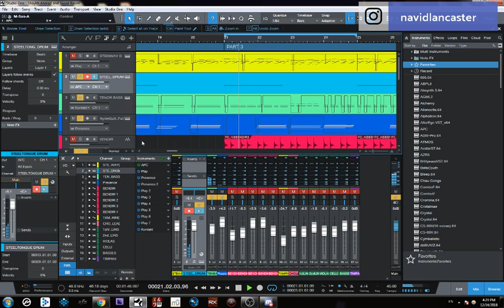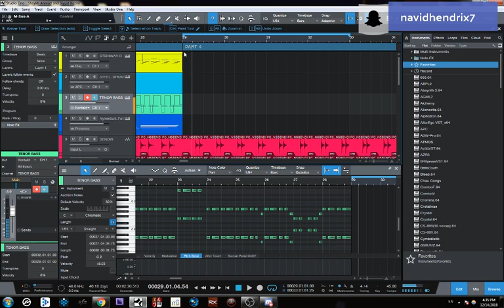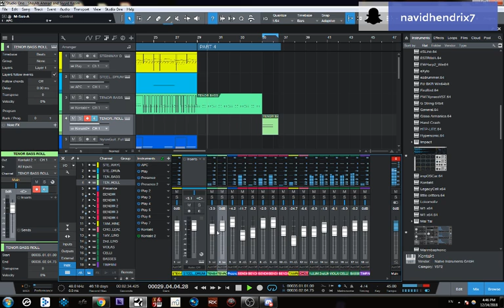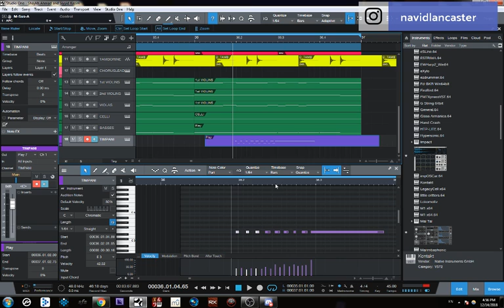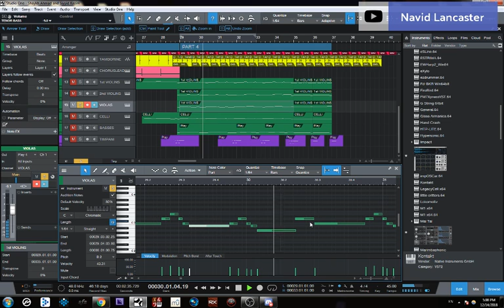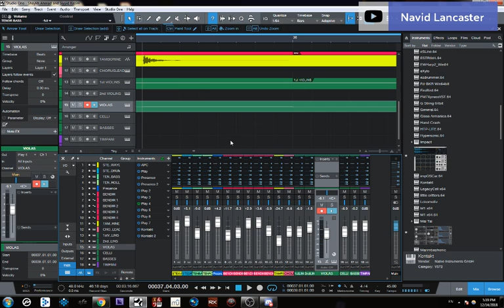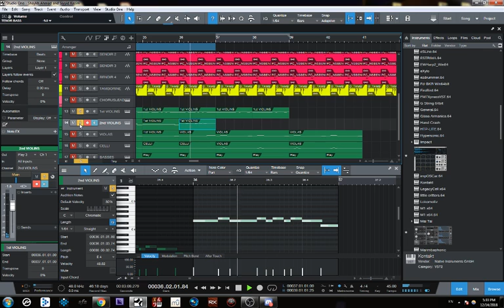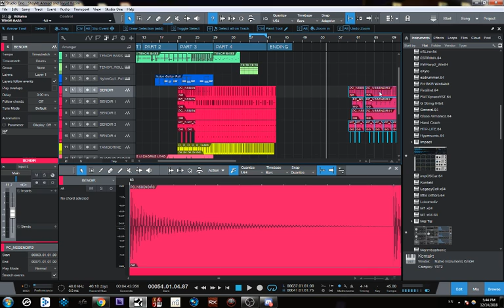Shaykh Ahmad and Siyyid Kazim (PART 4) 14th December 2018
Behind the scenes music production broadcast on the 9 song instrumental album on the Life of The Bab. To know more about the Baha'i Faith go